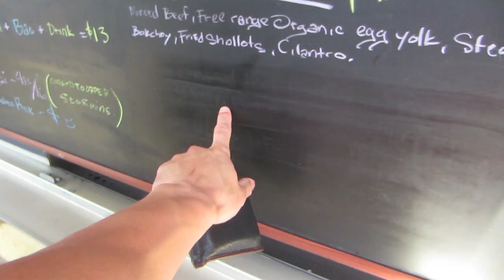INSTAGRAM VADERING - Life After College Vlog: Ep. 208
Features of this Episode:
- Making a Green Smoothie (Ingredients: Dandelion Greens, Kale, Apple, Banana, Lemons, Orange, Green Grapes, Ginger, Plain Greek Yogurt, Dates, and Celery)
- Cleaning the Bathroom
- Meeting up with College Friends in a BMW Convertible
- Shopping in BevMo!
- Driving to the Moveable Feast Food Truck Location
- Vader-Ing Instagram Picture
- Convertible BMW manually putting the hood on and off
- Bentley the Pit Bull Rottweiler Dog at the Park (the happiest and luckiest dog in the world)
- Dog Fitness Training
- Gym Workout with a Power Plate
- People at Chipotle Restaurant haven't heard it called Potle
- Children of Men Review - One of the best movies ever made!
- Playing with Bentley The Dog